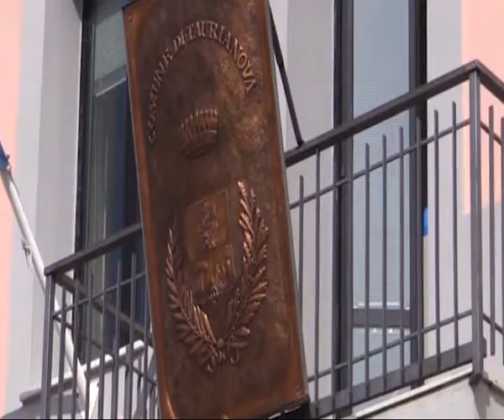TAURIANOVA: POLEMICA POLITICA | IL VIDEO